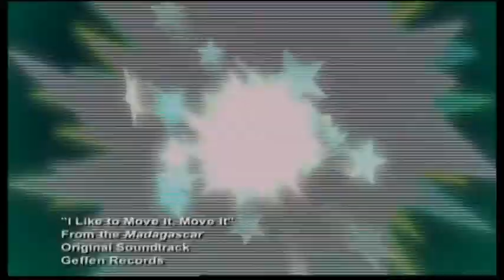Clip Officiel 9ayed Zal3a _ Octobre 2014 ( Chant Nury Besbes )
Chant Nury Besbes